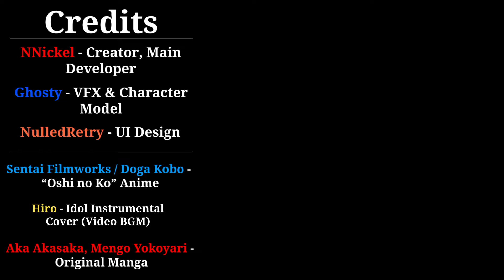Ai (Oshi no Ko) Showcase - Crossover Arena - ROBLOX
Showcasing Ai Hoshino from Oshi No Ko in my fighting game, Crossover Arena

Credits:
NNickel - Creator, Main Developer
KingGhosty - VFX, Character Model
NulledRetry - Game UI

Sentai Filmworks / Doga Kobo -
“Oshi no Ko” Anime
Hiro - Idol Instrumental
Aka Akasaka, Mengo Yokoyari -
Original Manga

 ROBLOX is an online virtual playground and workshop, where kids of all ages can safely interact, create, have fun, and learn. It’s unique in that practically everything on ROBLOX is designed and constructed by members of the community. ROBLOX is designed for 8-to-18-year-old, but it is open to people of all ages. Each player starts by choosing an avatar and giving it an identity. They can then explore ROBLOX — interacting with others by chatting, playing games, or collaborating on creative projects. Each player is also given their own piece of undeveloped real estate along with a virtual toolbox with which to design and build anything — be it a navigable skyscraper, a working helicopter, a giant pinball machine, a multiplayer “Capture the Flag” game or some other, yet¬to¬be-dreamed-up creation. There is no cost for this first plot of virtual land. By participating and by building cool stuff, ROBLOX members can earn specialty badges as well as ROBLOX dollars (“ROBUX”). In turn, they can shop the online catalog to purchase avatar clothing and accessories as well as premium building materials, interactive components, and working mechanisms.